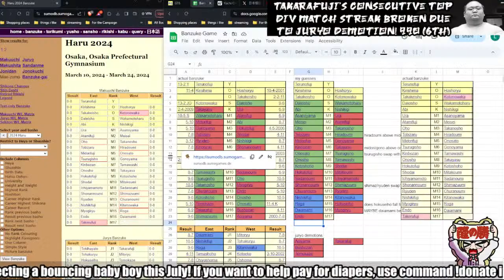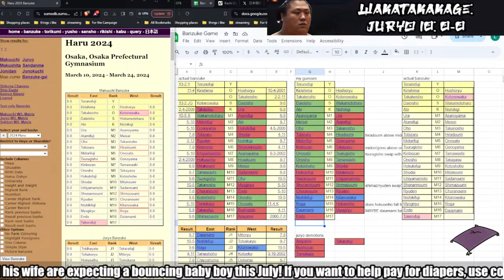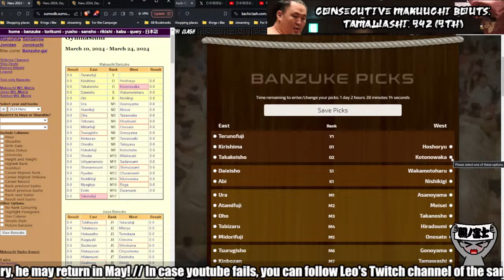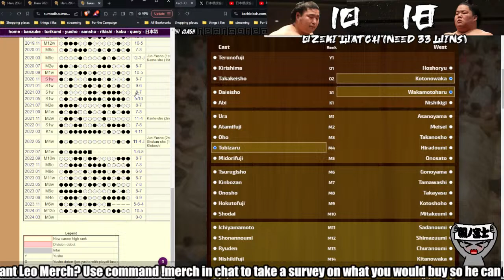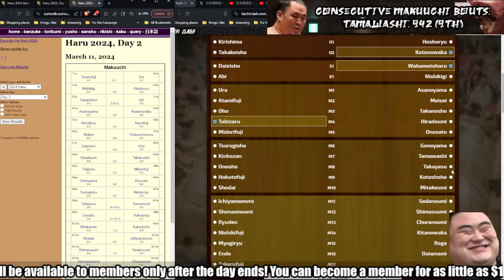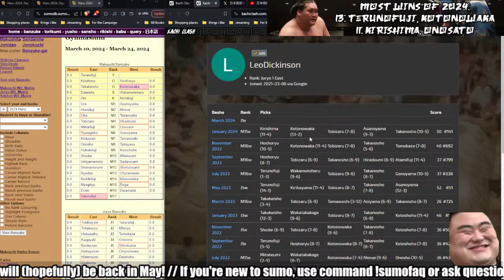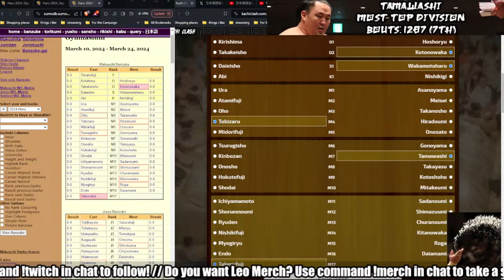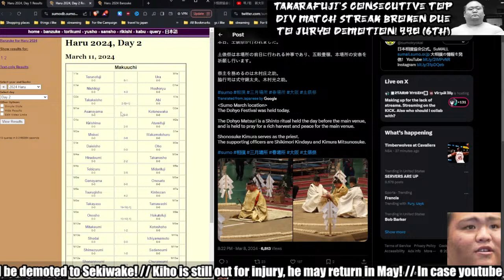Haru Basho 相撲 Day 0/15 PREVIEW SHOW! Enho is OUT! Terunofuji is IN! OZEKI KOTONOWAKA!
KOTONOWAKA has beocme an Ozeki, Takakeisho is Kadoban (what else is new?) and Terunofuji is looking for yusho number 10! The Torikumi is already out so let's see what happens with our day 0 preview show!
And for anyone who reads the descriptions, IT'S A BOY!

Also the video cuts out strangely at the end because the streaming software crashed, but we were going to transition to watching videos on twitch anyway so it works out.

Become a member to catch the action after the stream is already over for as little as $1 per month!